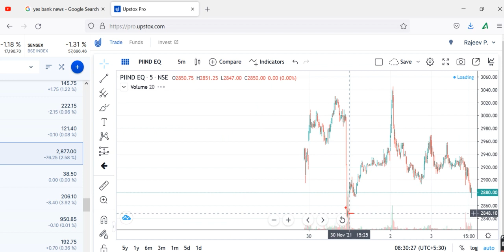PI INDUSTRIESToday, PI INDUSTRIES Share Latest News, PI INDUSTRIES Share Target, PI